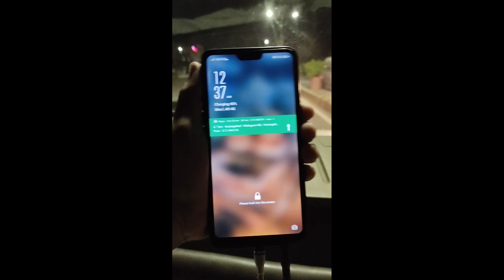Government College of Engineering Avsari //full visit// actor adnan shavez